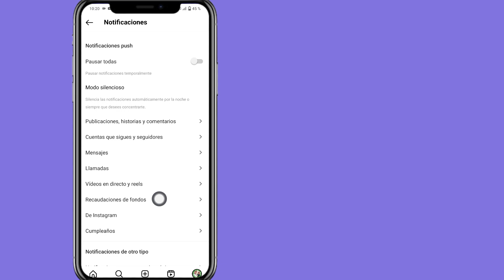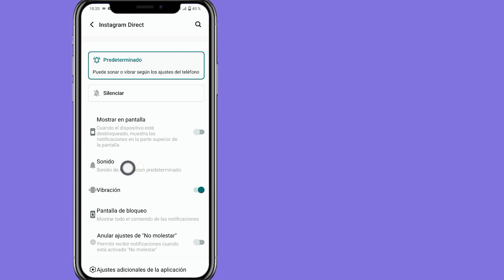Cómo cambiar el sonido de notificación de Instagram en IOS 17 [Actualizado]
Voy a mostrarte cómo cambiar el sonido de notificación de Instagram en iPhone.  Mire este video y aprenda cómo cambiar el sonido de notificación de Instagram en iPhone.

 Para cambiar el sonido de notificación de Instagram en iPhone, siga todas mis instrucciones en pantalla.